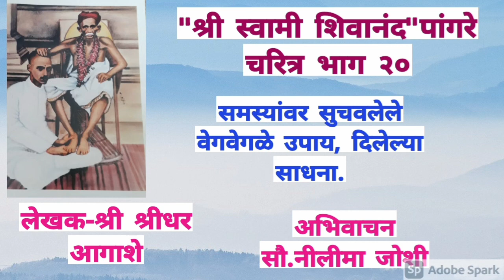"श्रीस्वामी शिवानंद"समस्यांवर सुचवलेले वेगवेगळे उपाय, दिलेल्या साधना.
ॐ महान शक्ति देवताय नम: ॥

आपला महाराष्ट्र हा संतांची भूमी म्हणून अोळखला जातो.संतांची मांदियाळी म्हणावी अशी विलक्षण परंपरा ह्या भूमिला लाभलेली आहे.
निवृत्ती, ज्ञानदेव, सोपान मुक्ताबाई,नामदेव, जनाबाई,रामदासस्वामी , जनार्दन स्वामी , तुकोबा, एकनाथ महाराज स्वामी समर्थ, गजानन महाराज, थोरले टेंबेस्वामी महाराज, किती नावे घ्यायची?

 त्यांच्या साधनेने, तपश्चर्येने ह्या भूमिचा कण आणि कण भारलेला  आहे. तीच परंपरा अगदी आजही चालू आहे.  २० वे शतक जसं इंग्रजांच्या जुलमी राजवटी मुळे गाजले, तसच ते अनेक संत विभूतींच्या उपासनेने, श्रद्धेने सामर्थ्याने  तसेच  मंगलमय, प्रेरणादायी  साधनेने  तरलेपण !

अशा विभूतींपैकी  एक म्हणजे श्रीक्षेत्र  पांगारे  ता.राजापूर येथील  थोर  संत  प.पू.स्वामी शिवानंद उर्फ श्री. कृष्णाजी सखाराम  टेंब्ये .
अक्कलकोट निवासी स्वामी समर्थांचा समर्थ आशीर्वाद लाभलेले , माणगावच्या प.पू.स्वामी वासुदेवानंद सरस्वती टेंब्ये  महाराज  यांचे  अनुग्रहीत आणि प.पू श्री सिद्धारुढ स्वामी , हुबळी  ह्यांचे  अध्यात्मिक मार्गदर्शन त्यांना लाभले होते.

अत्यंत  प्रसिद्धी परांङमुख  पण चैतन्यदायी  व्यक्तिमत्त्व , कोणताही गाजावाजा न होऊ देता त्यांनी केलेली अफाट साधना, ध्यान धारणा.  तेथील अतिशय जागृत असे हरी आणि हराचे एकत्रित स्थान असलेले
" श्री  हरिहरेश्र्वर  वर्णेश्र्वर" मंदिर ! आणि  जवळच असलेले त्यांचे  समाधिस्थान !

आजही  अनेक  भक्त ,  साधक आणि  मुमुक्षू  तेथे  जाउन त्यांच्या चैतन्यदायी  अस्तित्वाची प्रचिती घेतात.

" परमेश्वर हा जगाचा चालक आणि पालक असुन साधकाने संसारातील  प्रत्येक  गोष्ट  ही ईश्र्वराचीच  सेवा  आहे अशी भावना  ठेवल्यास , मन सदैव आनंदी  राहून  ईश्वरी कृपेचा लाभ होईल .  श्रीसद्गुरू कृपेपेक्षा जास्त हवी असणारी व प्राप्त करुन घेण्यासारखी दुसरी वस्तू या जगात नाही.  म्हणून श्रीसद्गुरूंना शरण जा आणि गुरुकृपेला पात्र व्हा", अशी  त्यांची शिकवण होती.

अशा हया थोर संतांचे चरित्र
श्री. श्रीधर द.आगाशे ह्यांनी लिहिले आहे. आपण सर्वजण ह्या प्रेरक ग्रंथाचे पारायण अॉडिअो क्लिप्स द्वारा करून त्यांना प्रार्थना   करुया की त्यांच्या कृपेचा आशीर्वादाचा लाभ सर्व साधकांना भक्तांना  होऊ देत.

नमामि शिवानंद ॥ वदामि शिवानंद॥ भजामि शिवानंद ॥